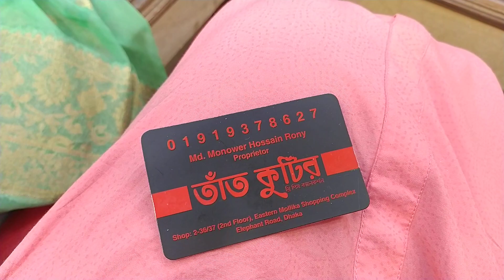অসম্ভব সুন্দর সুন্দর জরজেট পার্টি থ্রি-পিছ কিনুন /Just wow party three piece buy bd.